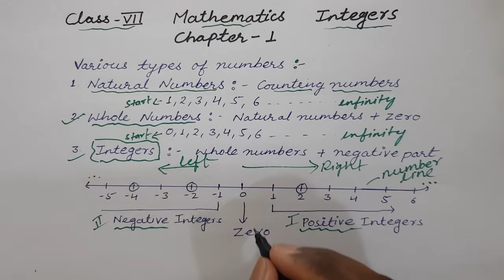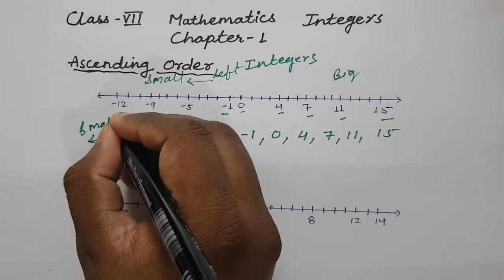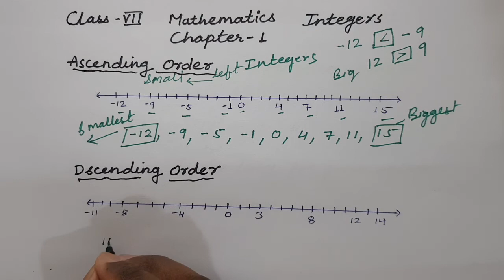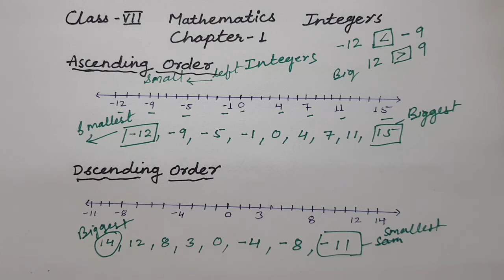INTEGER MATHS | PART -1 | CLASS 7 | NCERT CH - 1| CBSE/RBSE Board | English Medium I Ascending Order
INTEGER MATHS || PART -1 || CLASS 7 || NCERT CH - 1|| CBSE/RBSE Board || English Medium

Natural Number, Whole Numbers, Integers
Ascending Order, Descending Order of Integers